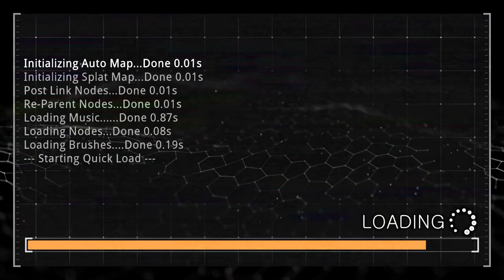Prodeus [7] Moving Parts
Not a fan of this zone at all. Some real BS encounters too.